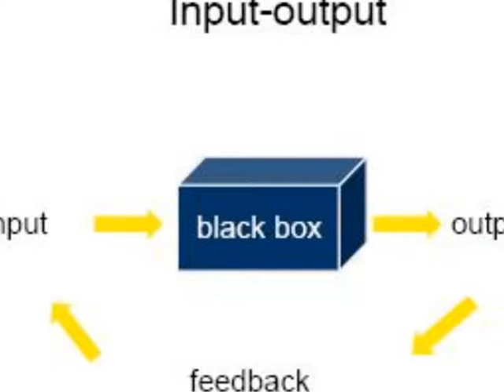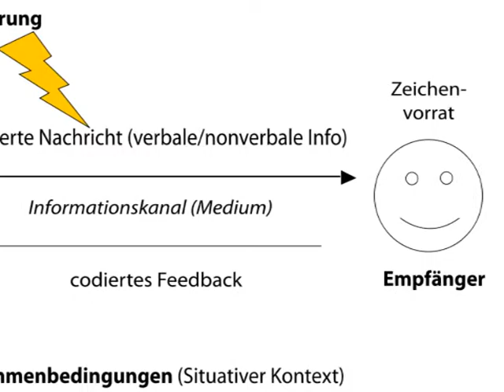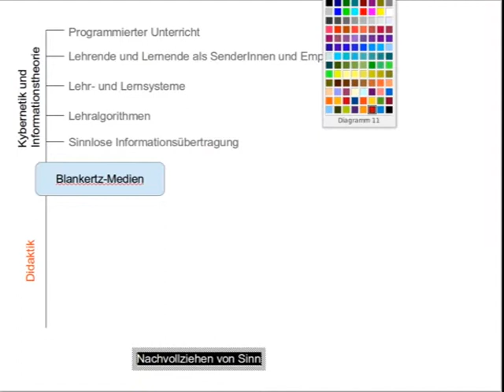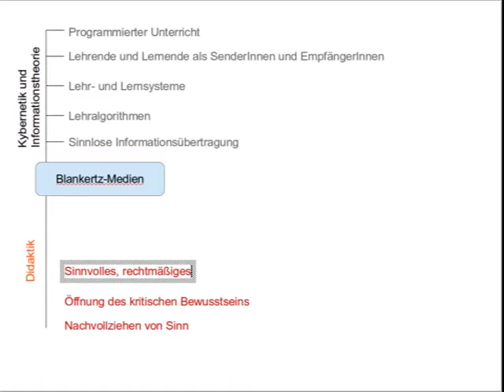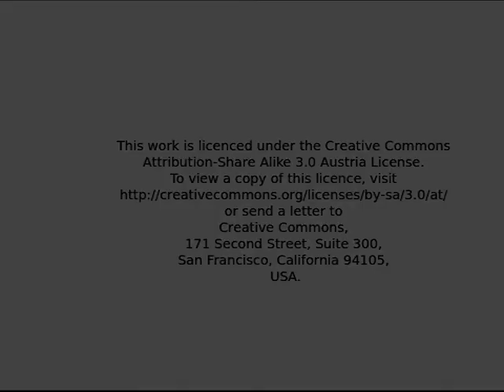Blankertz Medien Orientierung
Ein Überblick über die Thematisierung von Medien in der Didaktik von Blankertz